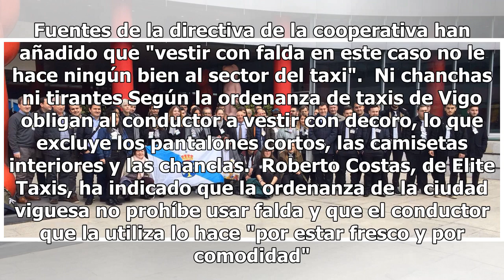Jorge, el taxista de Vigo denunciado por llevar falda al impedirle vestir pantalones cortos